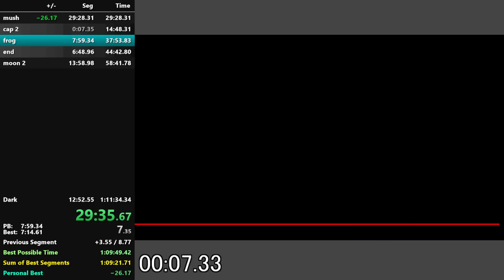[ALLM cap2] entry